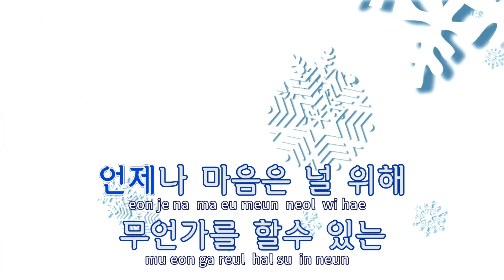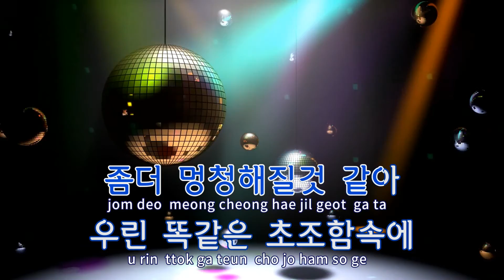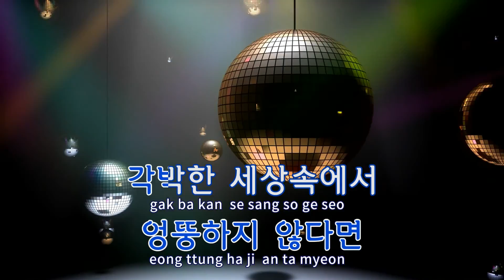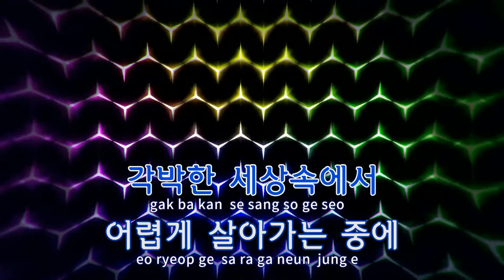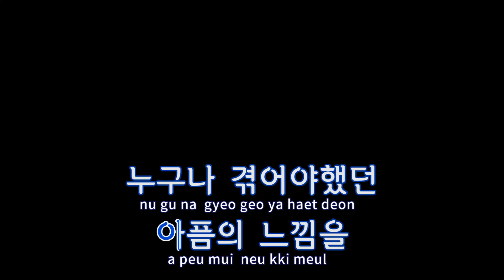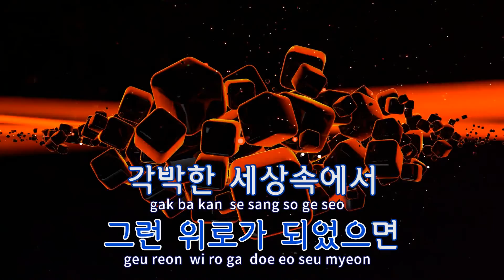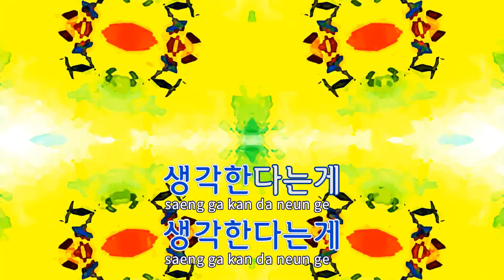[TJ노래방] 언제나마음은 - 동물원 / TJ Karaoke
언제나마음은  --  동물원